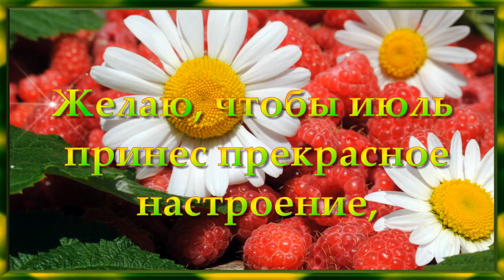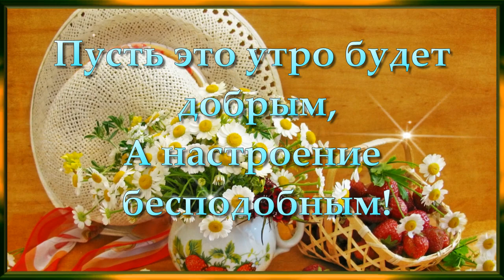С Добрым июльским Утром! Красивая музыкальная открытка.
С Добрым Июльским Утром!
С утренней прохладой, с новым чистым ясным днем!
Я желаю счастья и удачи в нем!
Все материалы для создания виедооролика взяты из открытых источников сети интеренет. Спасибо авторам за возможность их использования.